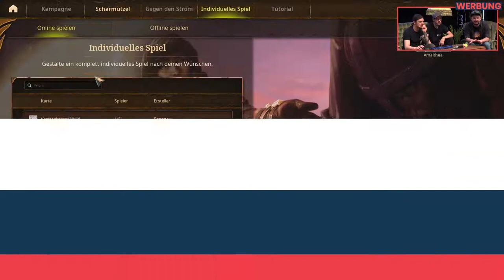A Year of Rain - Frodoapparat & fisHC0p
MAG - Die Community Convention fand vom 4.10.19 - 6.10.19 zum zweiten Mal in Erfurt statt.
Die MAG kehrt wieder vom 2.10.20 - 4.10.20 \o/

Ausschnitt des Livestreams vom 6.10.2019